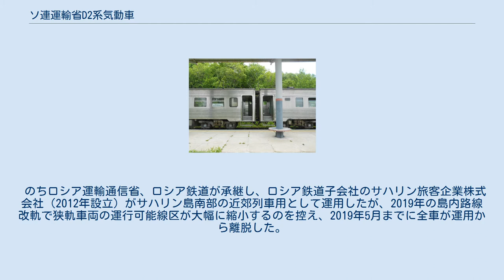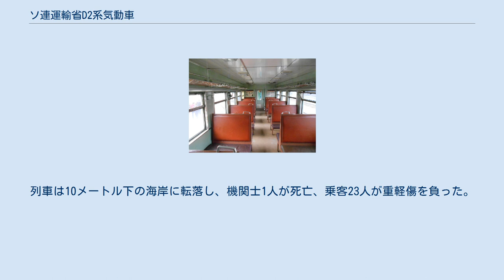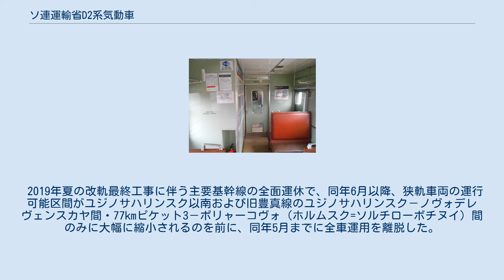ソ連運輸省D2系気動車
D2系気動車（ロシア語: Д2）は、ソビエト連邦運輸通信省が極東鉄道局サハリン支局（現ロシア鉄道極東鉄道支社サハリン地域部）向けに導入した気動車である。
 ニコライチュク行のD2系（ホルムスク操車場駅付近、2011年） 2kmピケット3乗降場（コルサコフ＝ピャーチウグロフ乗降場）で客扱い中のD2系（2016年） ソ連運輸通信省がサハリン島内の既存老朽気動車の置き換え用として1985年に輸入した富士重工業（現：スバル）宇都宮製作所（栃木県宇都宮市）製の液体式ディーゼル動車である。
1985年から1986年にかけて10編成40両が極東鉄道局サハリン支局に配属された。
日本の鉄道車両技術を参考にする狙いも合わせ、日商岩井を介して輸入した。
 当時のソ連は本系列をレニングラード製の国産車両として導入したとの説があるが、各動力車の最前位にある運転台側窓横の車体側面中央部には、製造時に取り付けられた富士重工の「FUJI HEAVY INDUSTRIES LTD. TOKYO JAPAN」の製造銘板が近年まで現存していた。
一方、現在のスバルには製造記録は残されていないという。
 のちロシア運輸通信省、ロシア鉄道が承継し、ロシア鉄道子会社のサハリン旅客企業株式会社（2012年設立）がサハリン島南部の近郊列車用として運用したが、2019年の島内路線改軌で狭軌車両の運行可能線区が大幅に縮小するのを控え、2019年5月までに全車が運用から離脱した。
 日本領であったサハリン島の南半部は、1945年からソビエト連邦が実効支配したことに伴い、同地にあった日本の運輸省鉄道総局樺太鉄道局線は翌1946年、ソ連の国鉄事業を所管するソ連運輸通信省南サハリン鉄道局に編入された。
このため軌間は日本の鉄道で一般的な1067mmであり、ソ連国鉄編入後も、第二次世界大戦後の1948年に日本から新製輸入したD51形蒸気機関車や、樺太鉄道局から承継したディーゼル動車などの車両が稼動していた。
 のち、旧樺太東線の東岸ルートを延伸する形でサハリン島北部にも1067mm軌間の路線が延びるなど輸送需要が増大。
樺太鉄道局から承継した戦前製車両の老朽化も進んできたため、新形気動車の導入が急務となったが、当時のソ連はまだ気動車製造を手がけておらず、ソ連本土の広軌非電化路線用として輸入することを決めていたハンガリー製のД（D）系気動車（1960年新製開始）も狭軌に改軌するのは不適当であったため、1960年から1961年にかけて日本製のA1系気動車3両編成8本を輸入した。
 極東鉄道局は1980年代に入りA1系に代わる新形気動車の導入を計画したが、本土でD形気動車の後継車種として投入が続いていた国産車であるDR1形気動車の改軌投入に失敗したことから、本系列が輸入されることになった。
本系列の投入によりA1系は全廃された。
 しかし1991年のソ連崩壊でサハリン州内の国鉄事業を承継したロシア運輸通信省サハリン鉄道局では、経済混乱に伴う予算不足でD2系の部品確保が困難となったため、代替車両として1993年、JR東日本からキハ58形気動車を無償譲受。
D2系の大半が運用復帰した2000年までК1(K1)形としてD2系の代わりに運用した。
 客室（2016年） デッキ部分（2016年） 動力車の後位客室端。
デッキ側から出入りする化粧室が設けられている（2016年） 本系列の形式番号は、4連10本の編成ごとにД2-001からД2-010まで付番した形式・編成番号と、非貫通片運転台式の動力車に奇数（1,3）を、貫通式中間付随車に偶数（2,4）をそれぞれ付番した車両番号を組み合わせた方式を採っている。
車体側面中央下部に型式・編成・車両番号を、客室内出入り口鴨居部の一方に編成・車両番号を表記しており、ともに数字およびハイフン記号は日本国有鉄道の制式書体である。
新製時は前面下部警戒帯内の形式・編成番号も日本国有鉄道の書体であった。
基本編成は4連だが、中間車を1両とした3連、動力車のみの2連の組成も可能である。
 動力車の変速方式は日本国有鉄道の気動車が標準としていた液体式で、機関は当時の日本メーカーが輸出用気動車に採用していたカミンズ製のVTA-1710-L2（400PS）を動力車1両に2基搭載しており、4連時でも1両あたり出力は400PSと高出力である。
2004年から2006年にかけて行われた更新修繕工事で、ズヴェズ...